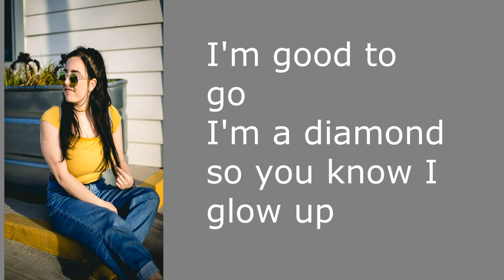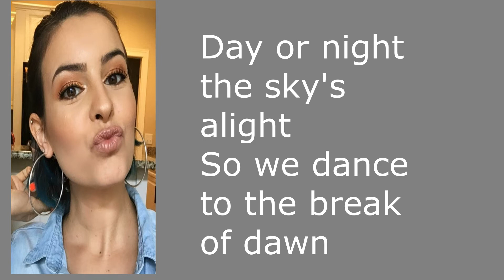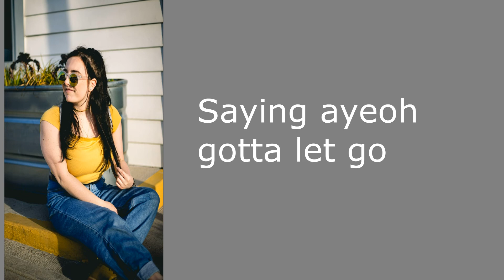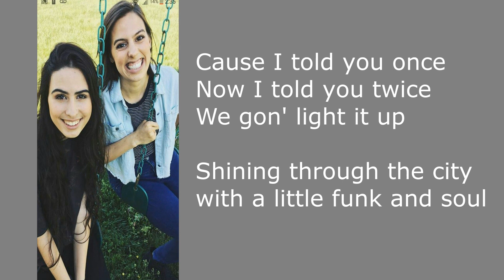dynamite acoustic Cimorelli lyrics